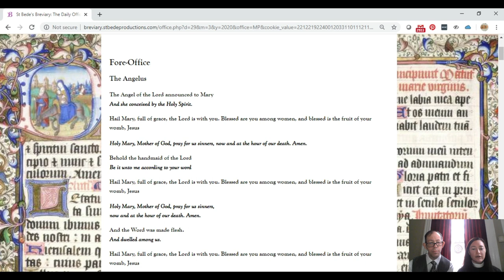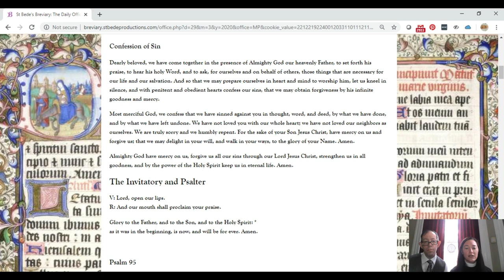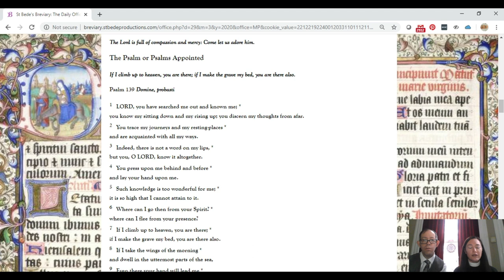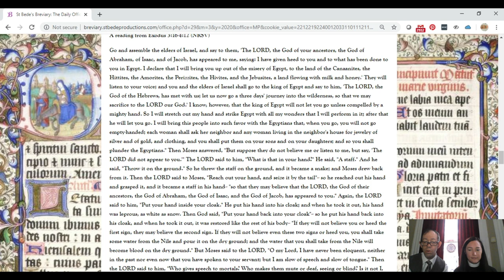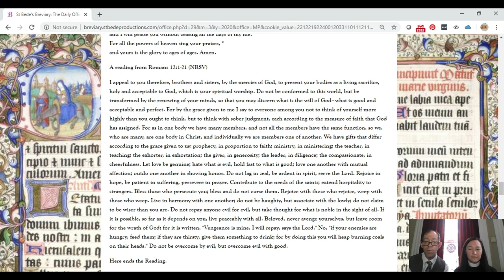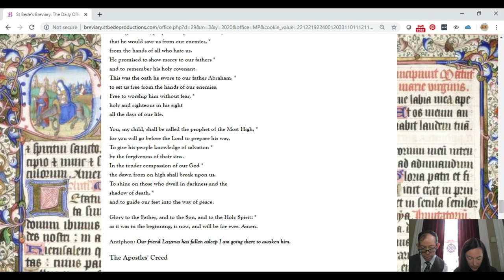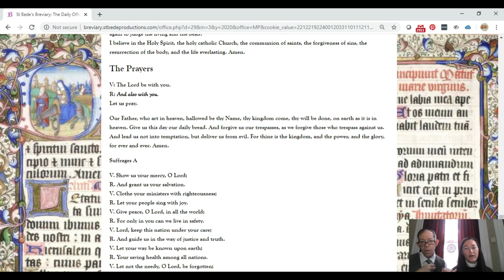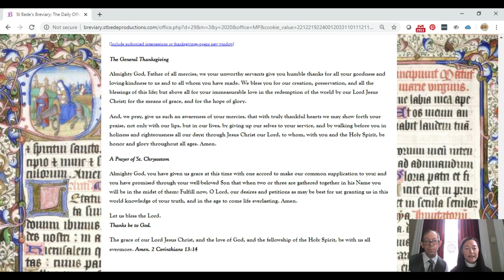Lent 5, Morning Prayer, St. Barnabas Episcopal Church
Mother Meredith Kefauver Olsen leads Morning Prayer for the 5th Sunday in Lent for St. Barnabas Episcopal Church. Dr. Derek Olsen assisting.